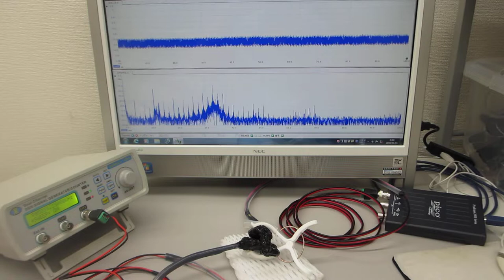圧電素子の発振制御技術に基づいた超音波プローブの製造技術（超音波システム研究所）